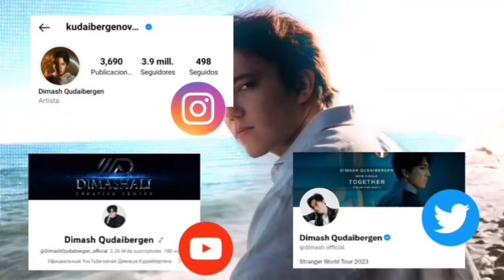DIMASH NOS PRESENTA NUEVA VERSIÓN DE OMIR - ESTO ME HIZO SENTIR - NOTICIAS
Hola Dears el día de hoy Dimash nos presenta una nueva versión de "Omir" junto a su hermano Mansur, aquí te comparto mi sentir sobre esta nueva interpretación acústica del gran Dimash!